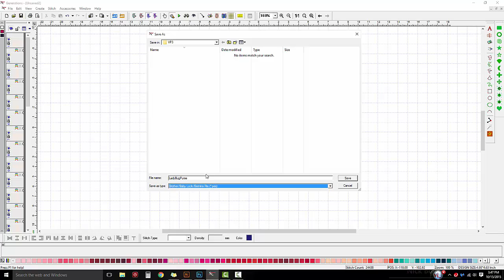Importing and Converting Formats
How to convert formats in Generations